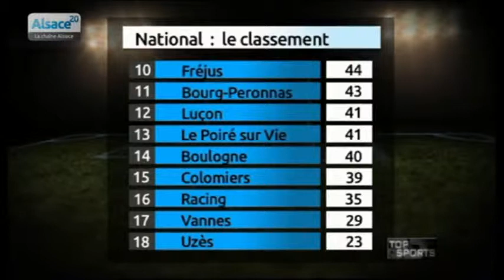Top Sports du 26/05/14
Sites webs/blogs, copiez cette vidéo avec le bouton "Intégrer" !
 Retrouvez chaque lundi toute l'actualité sportive en Alsace dans Top Sports